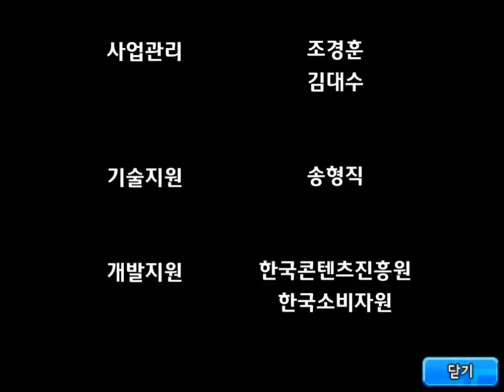[썩쏘TV] 빼꼼 식품야구 식품교육 게임 Safe Education Game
게임후기 : 빼꼼 식품야구

안녕하세요 이번에 한게임은 빼꼼 식품야구
라는 게임을 해보았습니다
제유튜브에 2번이나 올라온 빼꼼 게임입니다
이번 빼꼼게임은 야구로 식품교육?을
시키는 게임입니다 어린이 전용게임치고는
난이도가 조금 높은듯 하네요
빠놀이 금지 !

Hello Everyone!